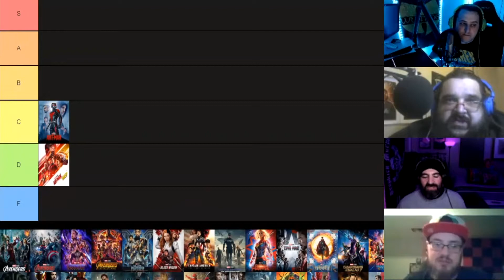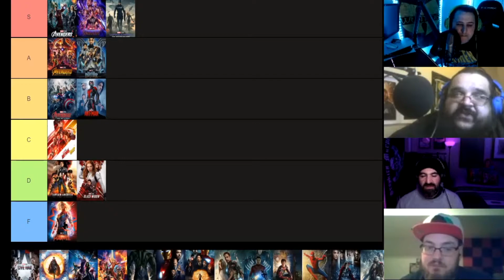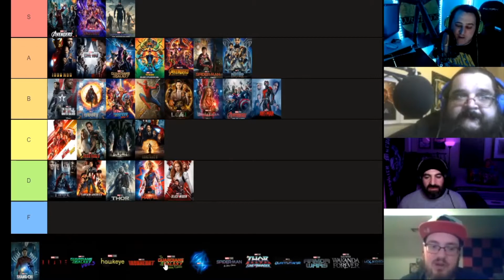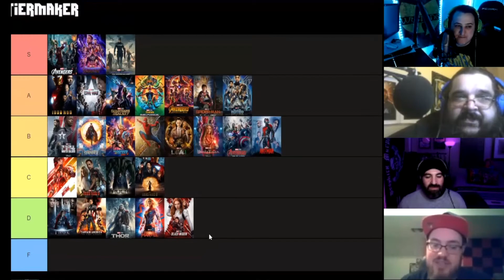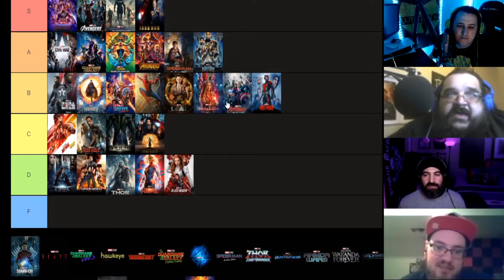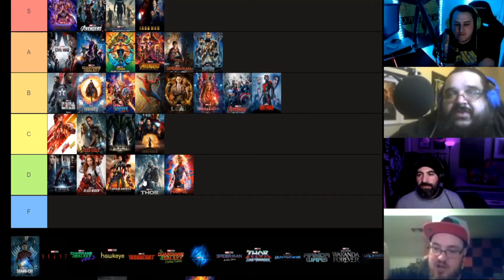TIER LIST! RANKING THE MCU | THE SHOW THAT HAS YET TO BE NAMED MOVIE PODCAST | MARVEL COMICS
IN THIS EPISODE CAMPO, PUTTY, JOHNNYDONUTS777 AND NICKYPICKY223 FROM RLG RANK ALL OF MARVEL MCU(MINUS THE NETFLIX SHOWS) MOVIES TIER LIST STYLE.

Hosts:
Campo
NickyPicky223
Puttyman
Johnnydonuts777